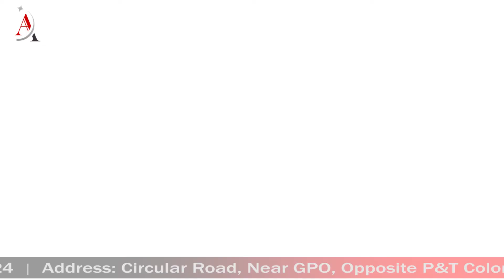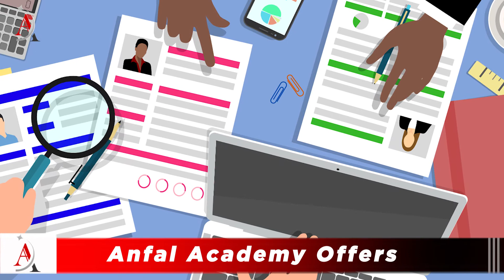کامیابی کا سبب | Adnan Jaskani | Anfal Academy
The establishment of “ANFAL ACADEMY” is unique in the history of an educational institute in Balochistan, since 2009, aiming at the preparation of competitive examination / Capacity Building programs/career counseling in a motivating environment. Different in its approach from other ‘industries’, for us, ANFAL ACADEMY is more of a mission. We abide by the highest principles of result-oriented techniques and pragmatic methods of delivering quality education. ANFAL ACADEMY is the place for our educated youth, who are looking forward to devising and achieving progress.  We shall build and work as a team for novel, innovative dimensions and, consequently, grooming the youth to their ultimate destination: success beyond measure.

𝟎𝟑𝟏𝟐-𝟗𝟗𝟓𝟑𝟑𝟑𝟔 | 𝟎𝟑𝟑𝟐-𝟗𝟗𝟓𝟑𝟑𝟑𝟐 | 𝟎𝟖𝟏-𝟐𝟖𝟐𝟗𝟑𝟐𝟒
𝐀𝐝𝐝𝐫𝐞𝐬𝐬: Circular Road, Near GPO, Opposite T&T Colony, Quetta.